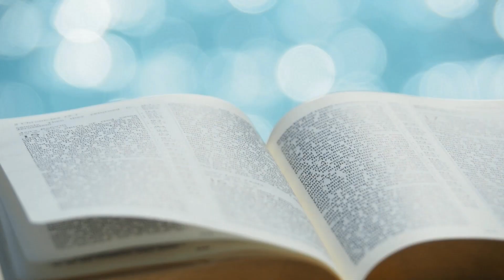夏主教金句INBOX：2月23日星期二【它必實行我的旨意】（依 55:11 ）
夏主教金句INBOX：2月23日星期二 // 各位兄弟姊妹，今天聖經金句是：「它必實行我的旨意。」（依撒意亞先知書 55:11）看上文下理，這個「它」就是天主口中所發出的言語，祂的說話。

《依撒意亞先知書》以雨和雪比喻天主的說話。以巴勒斯坦的背景去看，由於是個非常乾旱的地方，當雨和雪落到大地，便能灌溉田地，使植物生長萌芽，轉化乾旱的巴勒斯坦地。而天主所說的話，也如同雨和雪滋潤著大地，為人帶來生機，能孕育生命。無論是多失望、多看不起自己、只會埋怨的人，當聽到天主肯定的言語，祂愛情的言語，人便能意識到：天主竟然也愛我！我這麼多罪過和毛病，天主都視我為祂子女。而這位天主是無限的、是宇宙的創造者！我又算是誰呢？天主竟然看得起我！這一份肯定為我們帶來生機，在絕望中能有希望，在埋怨之中得到出路。

因此，天主的說話一定會實行天主的旨意。祂的旨意是什麼？就是愛情、關懷、憐憫⋯⋯因為天主是愛。那麼，在今天，天主的說話又怎樣可以實現祂的旨意呢？各位兄弟姊妹，就是通過我和你！我們聆聽了祂的說話以後，如果真的能夠體會到天主肯定了我們的生命，視我們為祂可愛的子女，那麼，我們應該將這一份被愛的經驗與他人分享。

因此，今天當我遇到朋友、在公司中跟同事相處工作、在家庭生活中⋯⋯讓我們說出關懷的說話、同情和肯定的說話、充滿正能量的說話。因此，這份實行天主旨意的說話和能力，也會通過我和你，實踐在今天的社會當中，在我們生活的環境當中。

就讓我們重複這聖經金句： 「它必實行我的旨意。」（依撒意亞先知書　55:11）//